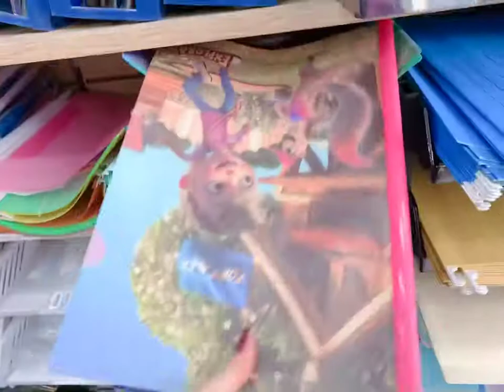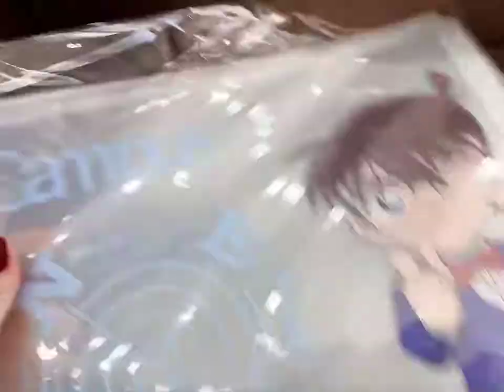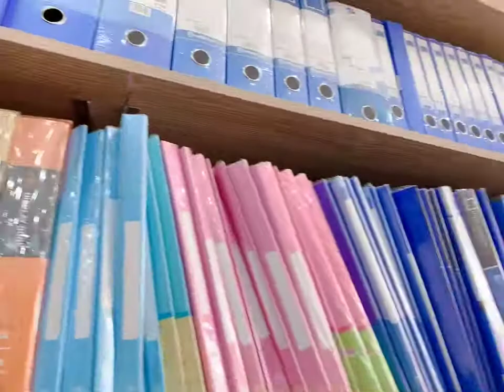Nhà sách anew plaza giới thiệu các loại bìa còng , lá , túi nút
🌟Chuỗi nhà sách ANEW PLAZA chuyên cung cấp văn phòng phẩm dụng cụ học sinh, bút viết, tập vở, đồ chơi trẻ em, quà lưu niệm, trang sức…và rất nhiều sản phẩm trend… và hot… khác…
Hãy Follow cùng ANEW PLAZA bạn cập nhật sản phẩm hot nhất, mới nhất và dược mua với giá rẻ nhất.

✨ Nhà sách ANEW PLAZA  - là  hệ thống chuyên cung cấp văn phòng phẩm , dụng cụ  học sinh , bảo hộ lao động ,quà lưu niệm ,đồ chơi trẻ em và nhiều loại sản phẩm phong phú khác .
🏠 Chi nhánh tại Biên Hòa : 342 Phạm Văn Thuận, phường Tam Hiệp , TP. Biên Hòa, tỉnh Đồng Nai.